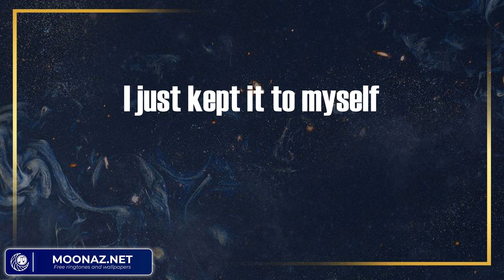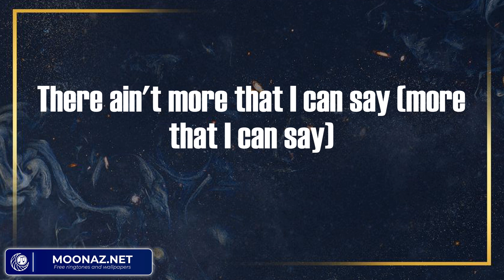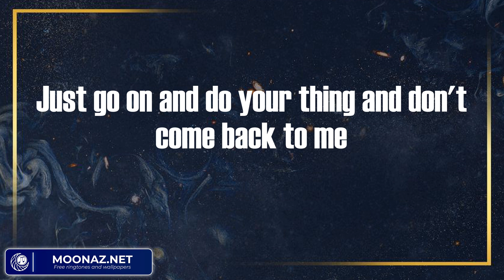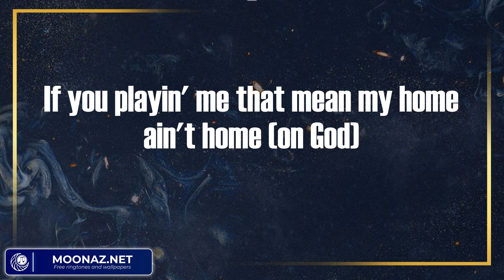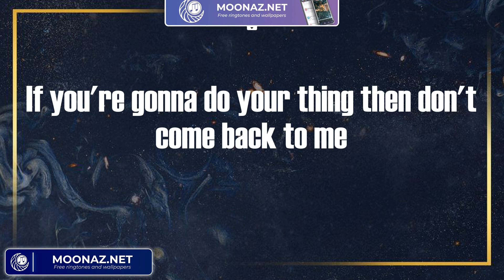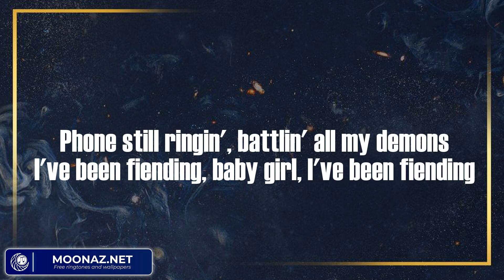Creepin' - Metro Boomin (Lyric Video) | Lil Yachty, King Von, A Boogie,...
Creepin' - Metro Boomin (Lyric Video)

💿Lyrics:
Ooh, ooh-ooh